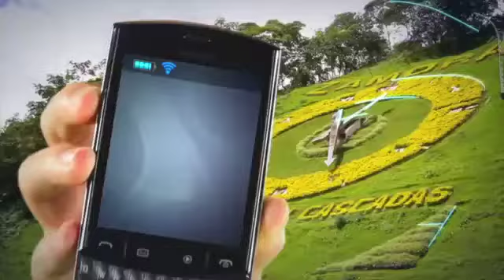CNT es Tecnologia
Spot: Planeta Trebol
Casting: Home Cast